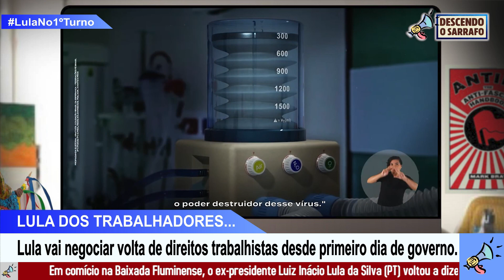Programa Eleitoral PT 08 09 2022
O Brasil não merece um presidente que debocha de mais de 680 mil vidas perdidas com a Covid-19.

Lula vai voltar para cuidar da saúde com a responsabilidade e o respeito que o povo merece.